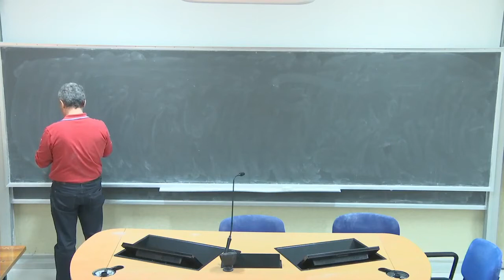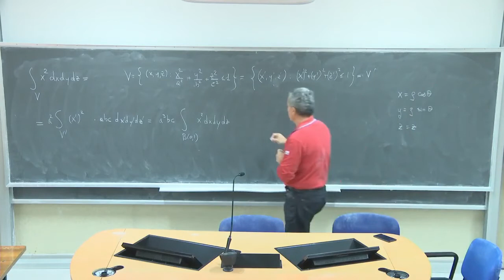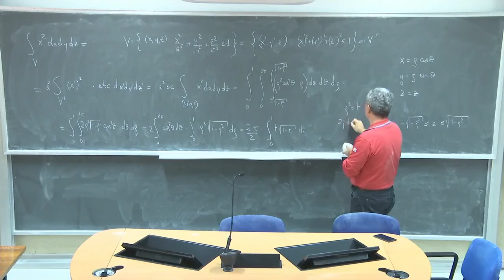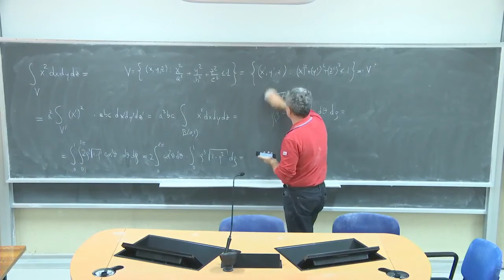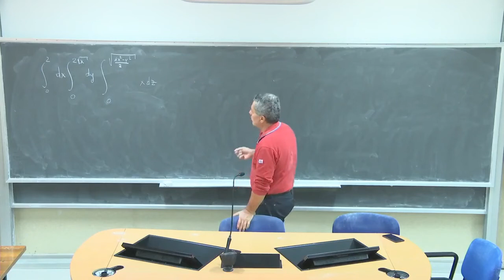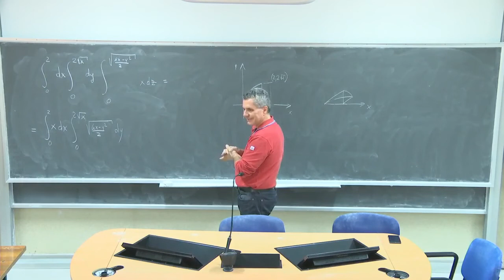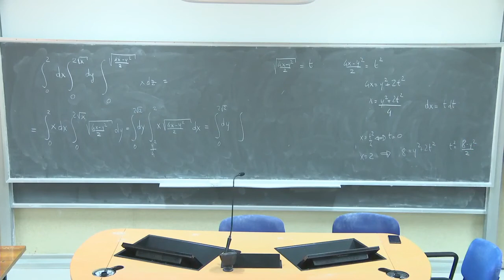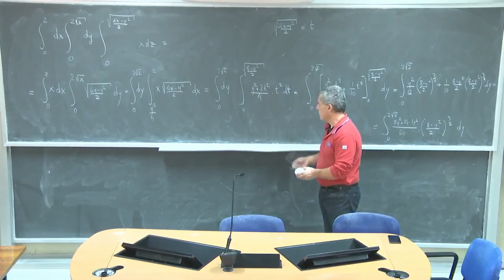Analisi Matematica 3 III Lezioni Complete Università 41